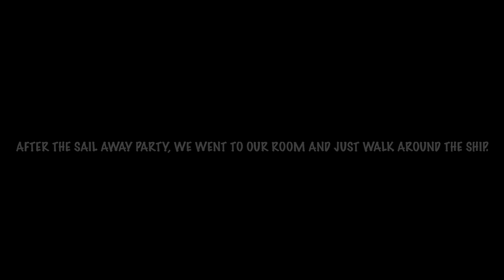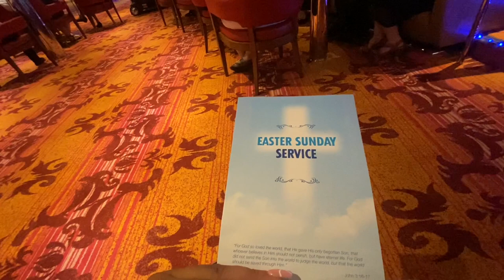Carnival Cruise| Carnival Dream (Day 1-3)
Took a family cruise for Spring Break. Carnival Cruise Line was an amazing experience. The boat we were on was the Carnival Dream. It was an 8-day cruise.